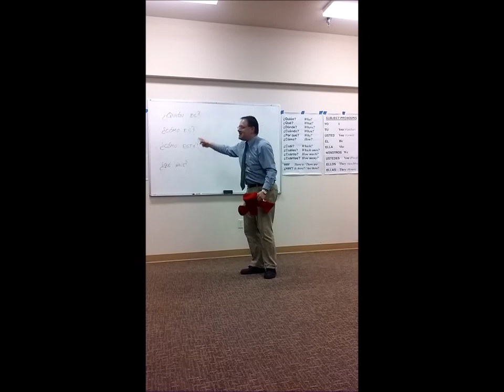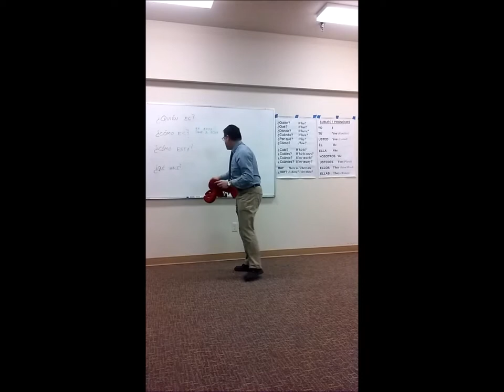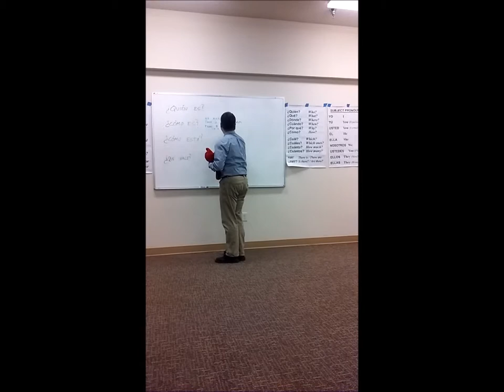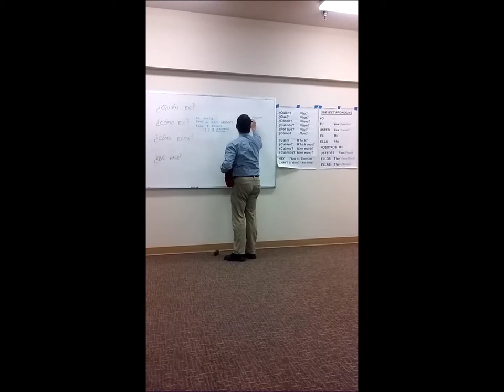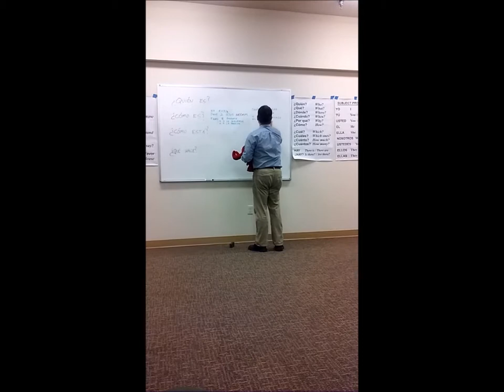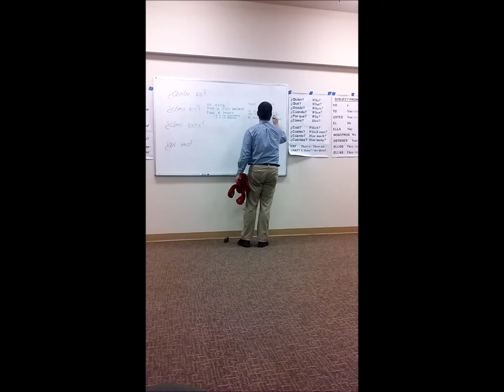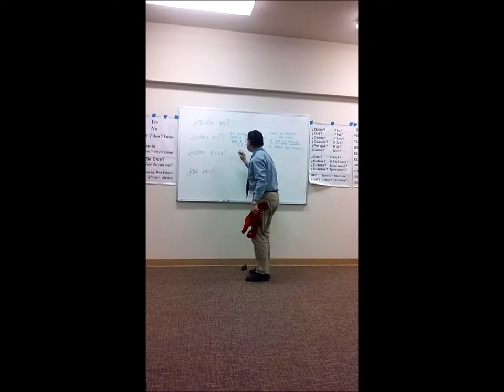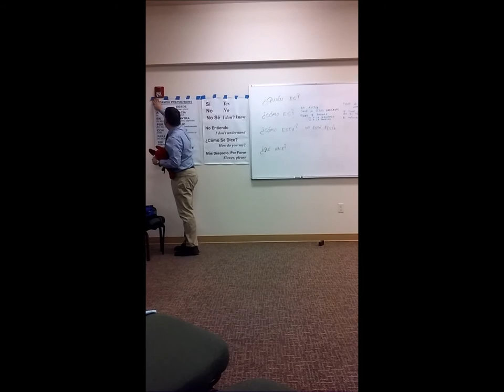La Langosta Lisandro y su Tatuaje 1- 6-19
Using, as a  prop, Lisandro, my stuffed animal lobster and souvenir from Boston, it is the first part of the lesson.  I am establishing who he is with a detailed description, including the a tattoo of the word "Boston" on his left thorax.

Excerpt from a recent lesson in an adult conversational Spanish class I teach at my church.